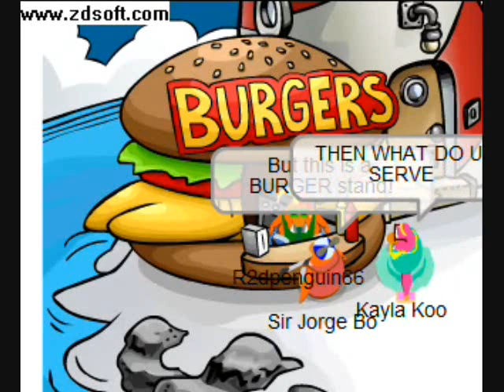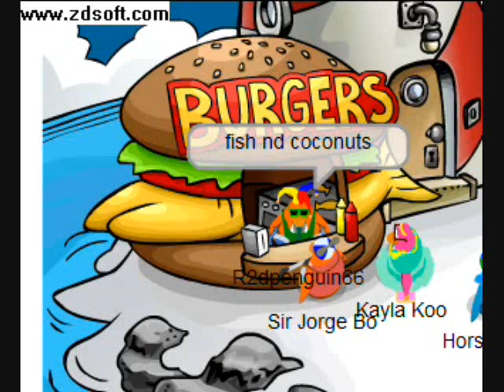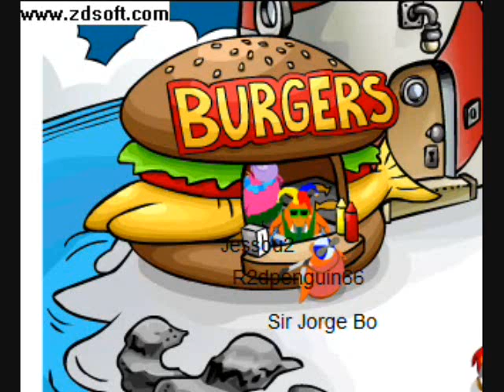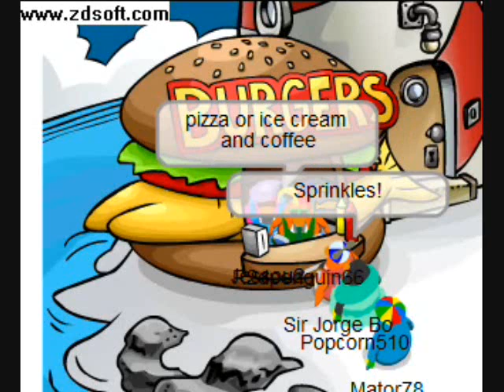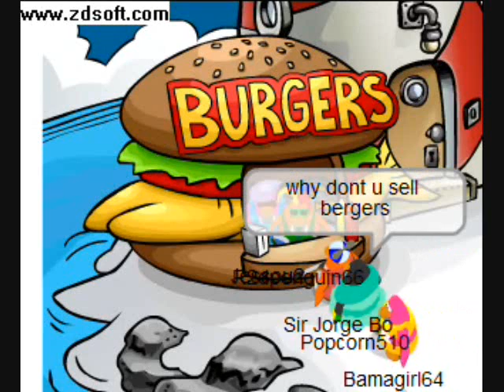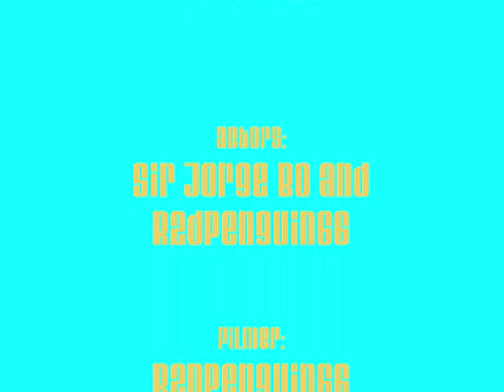cp job 6: burger stand guy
thanks SirJorgeBo for helping me